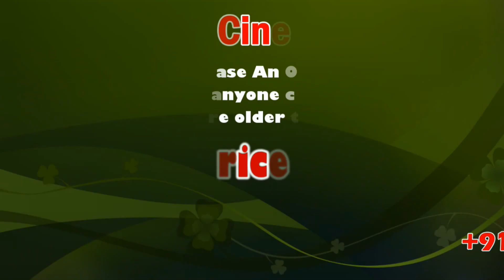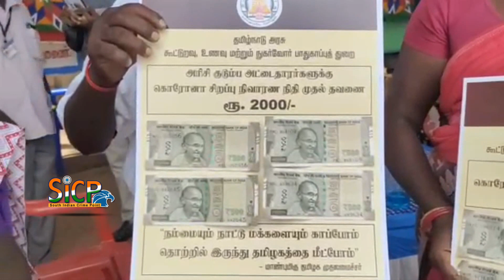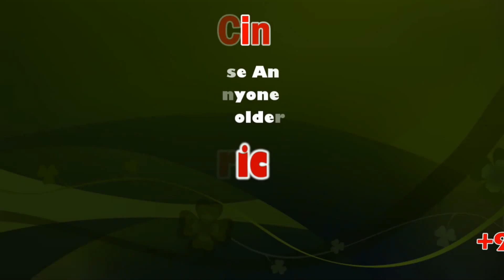Minister K.R.Periakaruppan: Distribution of Covid monetary relief of Rs 2,000 begins in Kanchirangal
Rural Development Minister K.R.Periakaruppan: Distribution of Covid-19 monetary relief of Rs 2,000 begins in Sivagangai district Kanchirangal

During the election, Stalin had promised that all rice-ration-card holders would be given Rs 4,000 beginning on the birth anniversary of the late former chief minister M Karunanidhi.

Thiru K.R. Periakaruppan
Minister for Rural Development
Rural Development, Panchayats and Panchayat Unions, Poverty Alleviation Programmes, Rural Indebtedness.

Sivaganga is a town and headquarters of the Sivaganga district in the Indian state of Tamil Nadu. The town is located at a distance of 48 km from Madurai and 449 km from the state capital Chennai. It is an important town in this district for official and commercial purposes.

This News Covered From Sivagangai District Reporter (Tamil) From South Indian Crime Point Weekly.